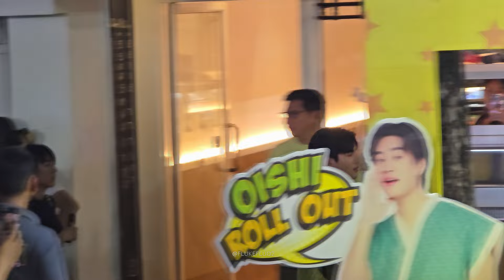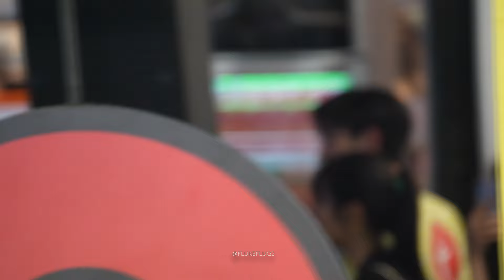240305 Gemini & Fourth - Moments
GEMINI FOURTH SPARK JOY